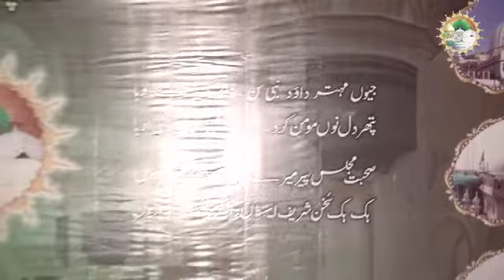Dosri Nishist Qwali 2